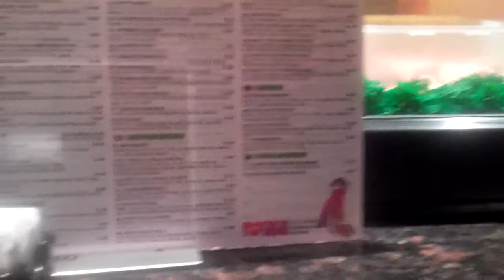I luv sushi henderson nv.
Every time I come her.  This guy does something funny.  I  cant even take my mom here.